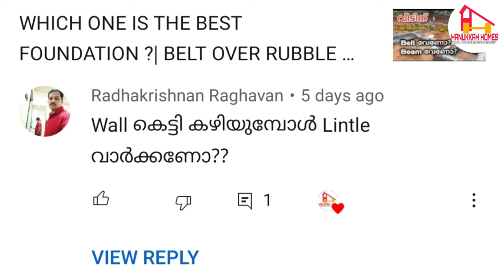Lintel and shade concrete cost calculation for residential building |1000SQFT എന്ത് ചെലവ് വരും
How to calculate 1000SQFT area residential building lintel and shade concrete cost ?.
Shade concrete എന്തെല്ലാം ശ്രദ്ധിക്കണം
This channel is mainly focus on civil engineering tips ,new house plans,building rules etc.
More details..